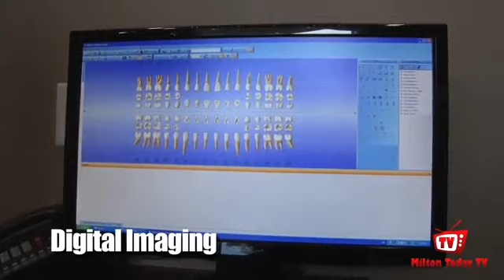Oasis Dental - Dentist in Milton Ontario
Our office is located at 9030 Derry Road West, Suite 2, Milton, Ontario.

At Oasis Dental, Dr. Anil Rick Soordhar and Dr. Sunil Vick Soordhar in Milton Ontario, practice a full scope of:
- Family Dentistry
- Cosmetic Dentistry
- Kids Dentistry (Nitrous Sedation available for children)
- Orthodontics (Braces) and Dentofacial Orthopedics (Facial Developement) Treatment
- Implant Dentistry (surgery and crown restoration completed by Drs. Soordhar and Soordhar)
- Full Mouth Rehabilitation Therapy
- Root Canal Therapy
- Periodontal (Gum Disease) Therapy
- Sedation Therapy for the Nervous Patient
- Dental Emergency same day appointment
- TMJ, Headache and Sleep Apnea

We welcome new patients.

This is a video of our Grand Opening of Oasis Dental June 19, 2010.